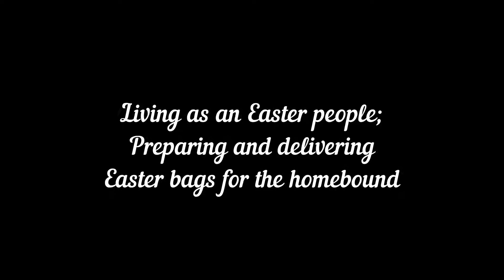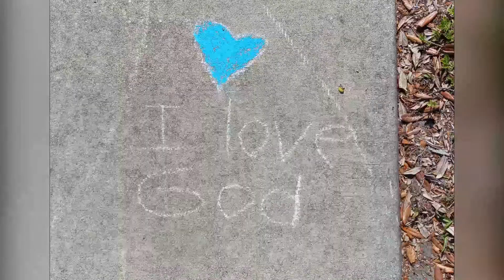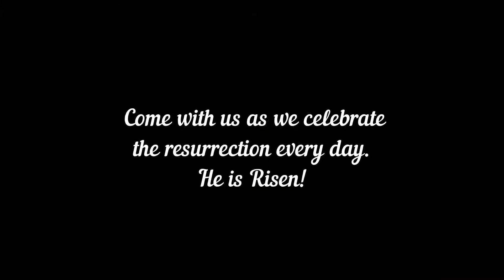Life in Christ at Ponte Vedra Church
Take a glimpse into our Life in Christ as Ponte Vedra Church prepares for Easter Sunday.
Join us (either in person or online) as we continue to live our lives as "Easter People" and celebrate the resurrection every day of the year.

"The thief comes only to steal and kill and destroy; I have come that they may have life, and have it to the full."
John 10:10